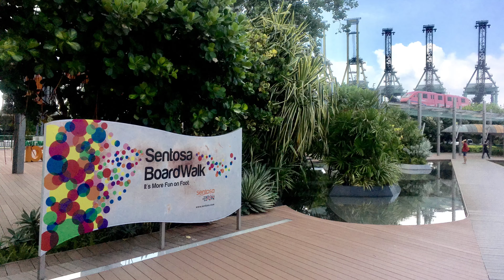20170804 sentosa boardwalk